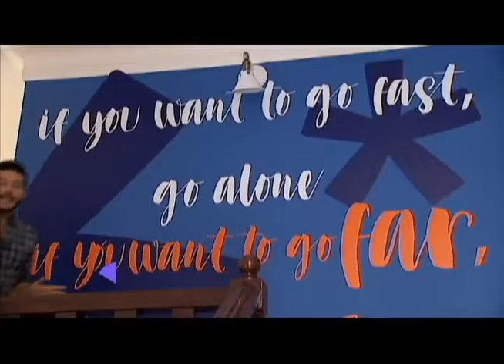Parejas de famosos con diferencia de edad | Bravíssimo